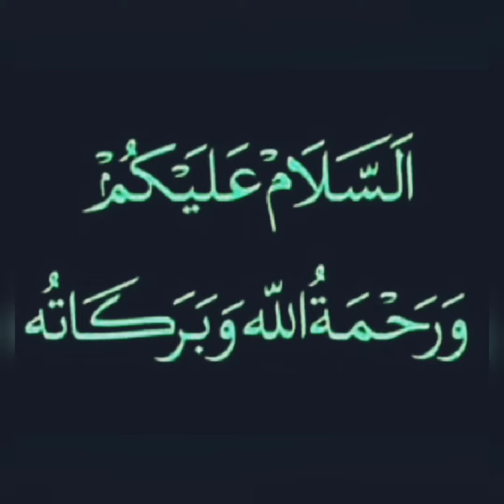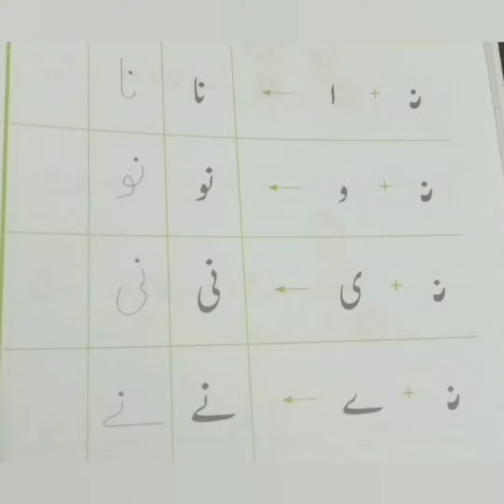Advance Montessori Urdu Lecture#6(2nd Term)